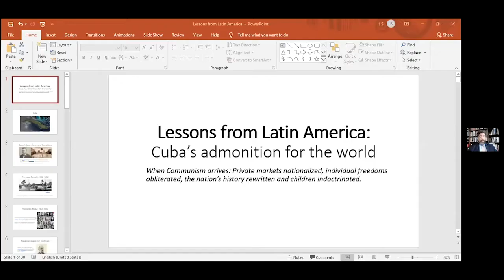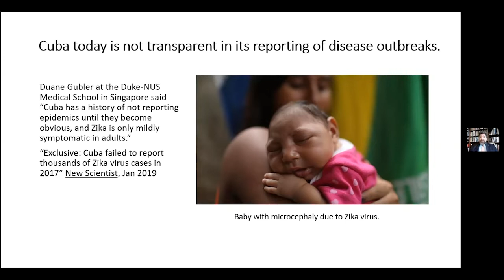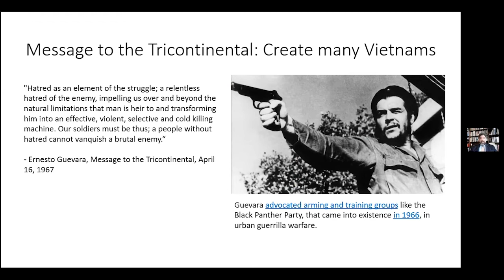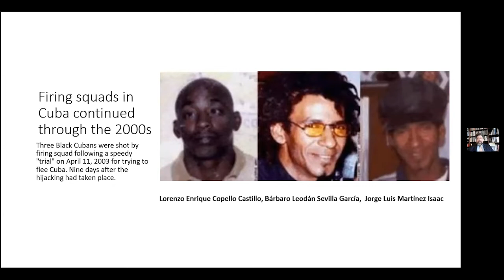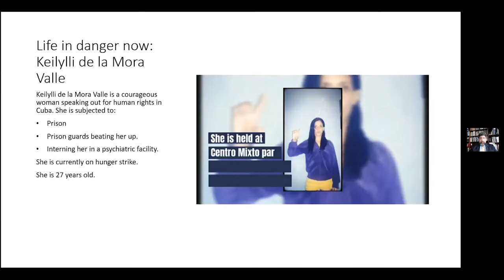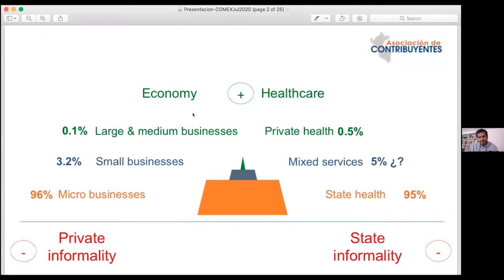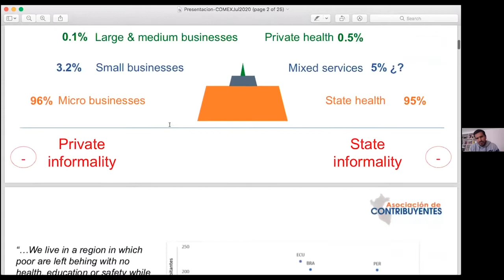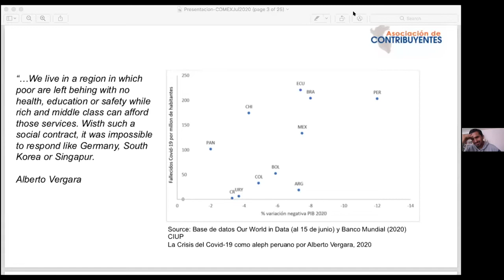Friedman 2020 // Lessons from Latin America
Join us in a discussion of the political lessons we can learn from the failure of socialism in South America.

Hosted by the Atlas Network. Speakers: Joseph Beteta (Historian, Professor & Executive director of the Association of Taxpayers Peru), John Suarez (Human Rights activist & Executive director at the Center for a Free Cuba), Daniel Di Martino (Young Voices contributor) and Priscila Pereira Pinto (CEO of Instituto Millenium)